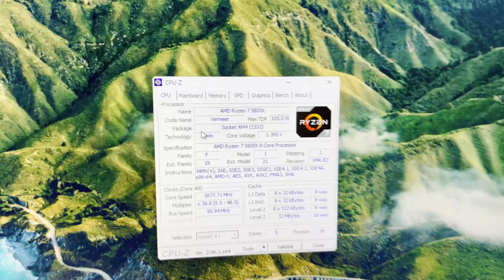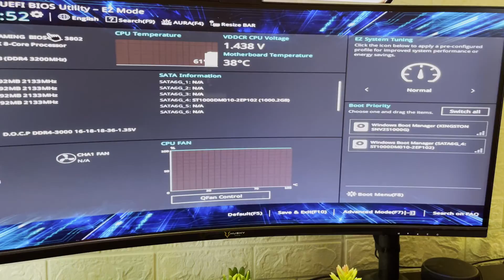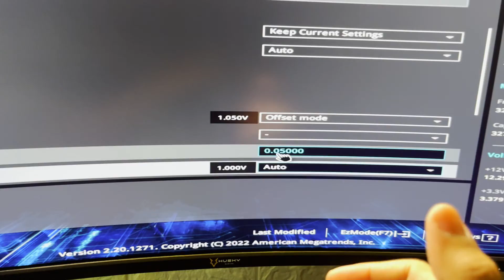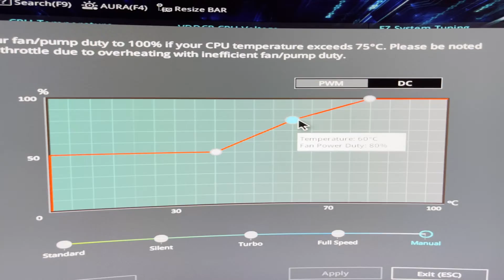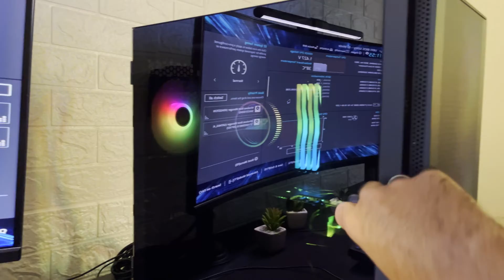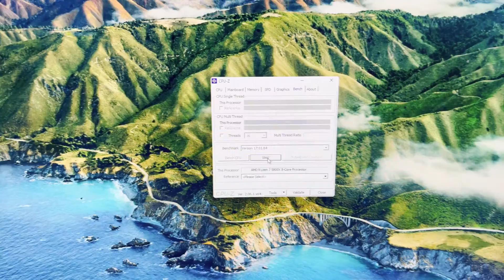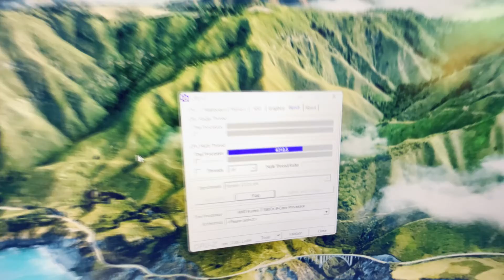Como eu abaixei a temperatura do Ryzen 7 5800X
Opa, pessoal!
Nesse vídeo trago a minha resolução pra tentar segurar as temperaturas do Ryzen 7 5800X, que é bem esquentadinho.
Espero conseguir ajudar com esse vídeo!

🛠️ Peças do Computador:
- Gabinete = Montech Air 100 Lite
- Water cooler = Super Frame IsenGard 240mm Black
- Placa mãe: B450m Tuf Plus
- Processador = Ryzen 7 5800X
- Memória ram = 4x8GB @ 3200mhz CL16
- Placa de vídeo = RTX 2080 Ti Asus ROG Strix
- Ventoinhas = 4x Silver Stone 120R
- Sleeved = Kit de cabos da Pichau
- SSD = 1TB Kingston NV2
- HD = 1TB Seagate Barracuda
- Controladora = CoolMoon

🔗 Links dos itens:
- Ryzen 5 5500 =
- Controladora CoolMoon =
- Ryzen 7 5800X =
- Lightbar do monitor =
- Pasta térmica =

🛒 Carrinho de compras:
- Ryzen 7 5700X = (PROMOÇÃO)
- Attack Shark X3 =
- Delux m800pro =
- Microfone Fifine Ampligame =
- Placa Mãe B550m Aorus Elite =
- Descanso de Pulso c/ compartimento =
- Ventoinhas Cristal CM =
- Velcro p/ org. cabos =

♪ Boba tea (Prod. by Lukrembo)